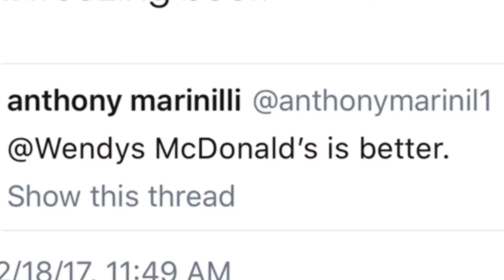Wendy’s 4 for $4 Review